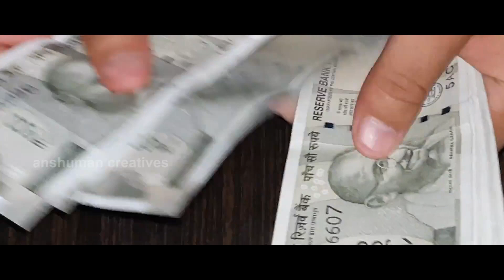CROP DIVERSIFICATION || FASALA PARJYAYA PARIBARTAN || DESHA O CHASA